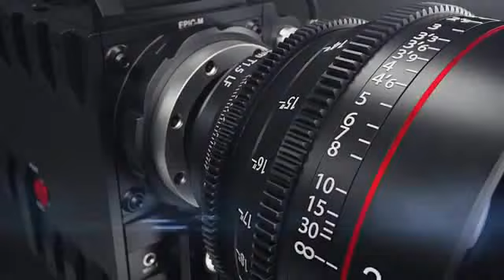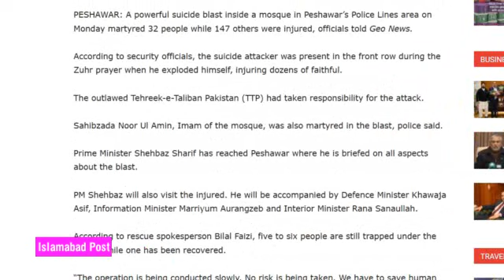WoWWC - At least 32 killed, 147 injured in Pakistan mosque suicide attack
For this week on “What’s on World Wide Campus?”, here’s the breaking news about whatever happens about at least 32 killed, 147 injured in Pakistan mosque suicide attack.

This news article will be on disturbing images.

According to security officials, the suicide attacker was present in the front row during the Zuhr prayer when he exploded himself, injuring dozens of faithful.

The outlawed Tehreek-e-Taliban Pakistan (TTP) had taken responsibility for the attack.

Sahibzada Noor Ul Amin, Imam of the mosque, was also martyred in the blast, police said.

Prime Minister Shehbaz Sharif has reached Peshawar where he is briefed on all aspects about the blast.